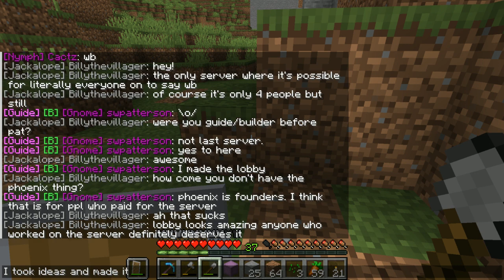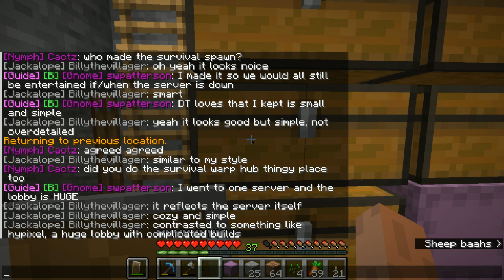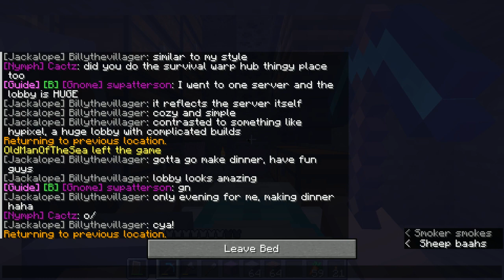11DEC23. Hydale. Visited others and finish clearing mountain.